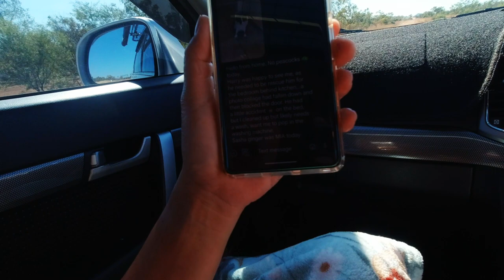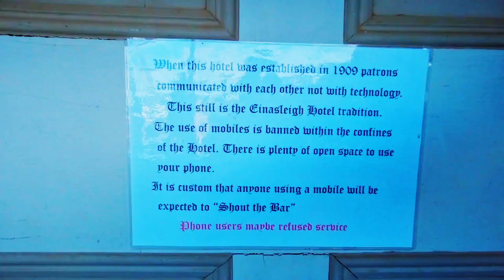O'briens Creek Camping Adventure Part 4 - Ancient Lava Flow - Copperfield Gorge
Our final day camping at O'briens Creek and a 100km roadtrip is planned out to Einasleigh to swim at the Copperfield Gorge. This is the remnants of an ancient lava flow from an extinct volcano, these days making this, a great place for a swim before a beer at the historic Einasleigh Pub.